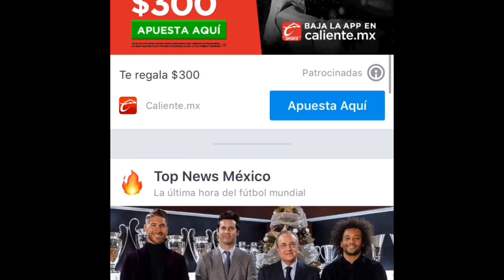Draft Liga MX CL2019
Fichajes ya confirmados para el fútbol de cara al clausura 2019 segunda parte